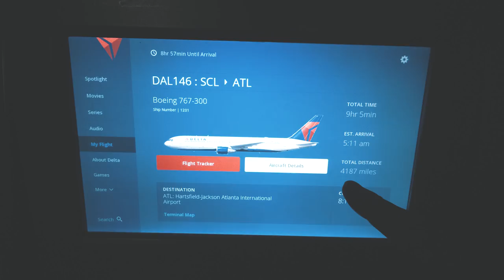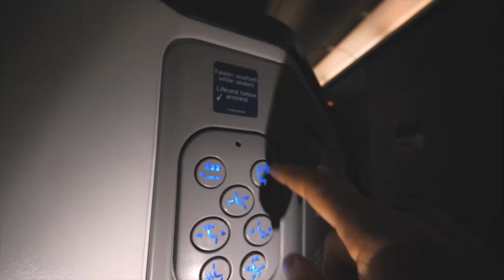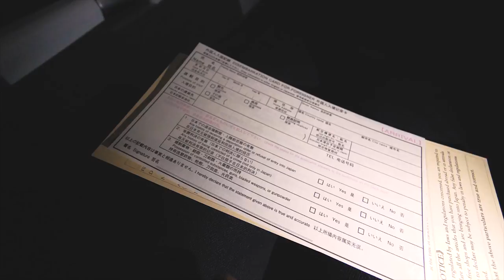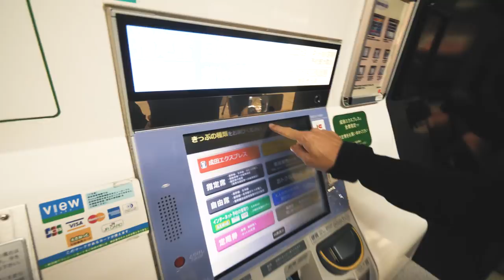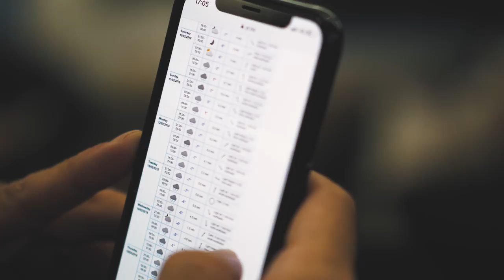WELCOME TO TOKYO! | VLOG² 140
- Set You Free - Dovetail